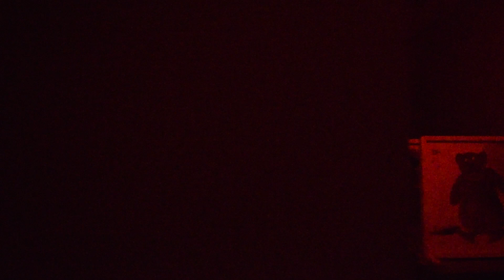Meridee Winters Student Original Song - The Clock Song